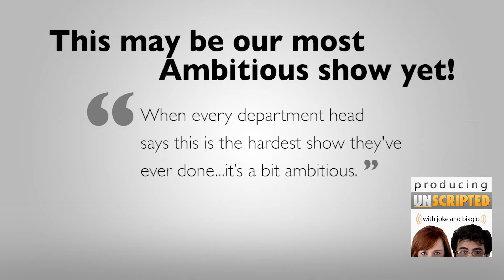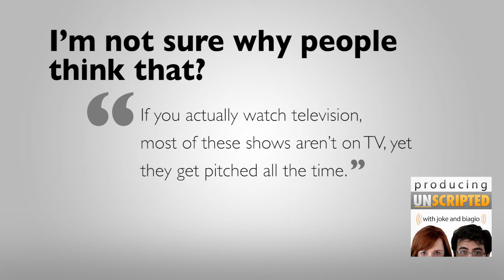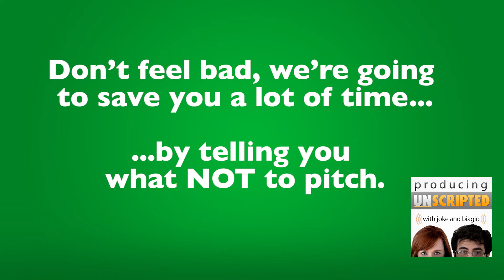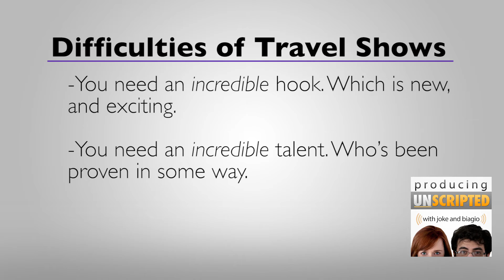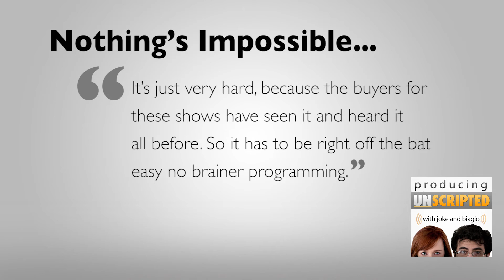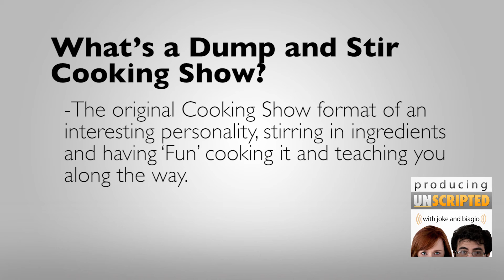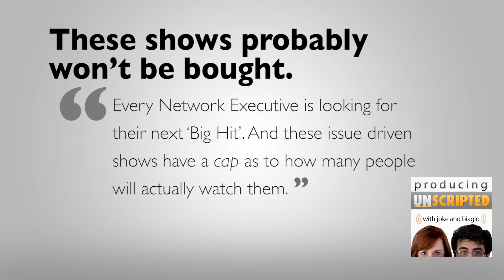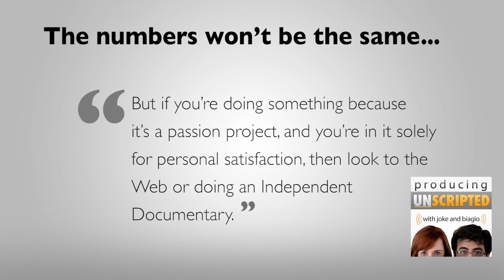Don't Pitch These Four Kinds of Reality TV Shows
When you're pitching reality TV shows and documentary series, there are four pitches you should avoid. Learn why and team up with us to get your concepts on TV.

Table of Contents: (clickable on many devices)
0:13 This Episode on Producing Unscripted, the Make Reality TV Shows and Documentary Series podcast, coming to you from set or our new TV show.
1:26 THANK YOU for all those who've been submitting pitches.
1:57 Some reality TV shows are almost impossible to sell, and you're pitching a lot of those :-)
2:13 A similar mistake we made starting out.
2:21 For some reason, newbies make THIS mistake a lot
2:49 We're going to save you time and money by telling you what kind of reality TV shows NOT to pitch.
3:25 Number One: Kids' Shows. Trust us, we break it down for you.
4:23 What to do if you want to make Kids' Shows anyway.
5:33 Number Two: Old School Travel Shows. Why they're out, and what to do instead.
7:43 Number Three: Dump and Stir Cooking Shows. What's that? Why are they out?
9:40 Number Four: Infotainment/Issues Shows. Just say "no." Really. Edutainment? NO. We explain.
10:54 WHY these shows aren't being bought -- understand this point, it will make your life easier.
12:02 Of course, there are exceptions, but consider this...
12:30 New home for these kinds of shows.

This episode of Producing Unscripted, the Make Reality TV and Documentary Series Podcast:

There are four kinds of reality TV show pitches and documentary series concepts we receive again and again, and honestly, they just don't work these days. Reality television has evolved. Programming has changed.  You need to move on as well if you want to develop reality TV show ideas that will actually sell.

Maybe it's because people have an idea of what they think "Unscripted TV" means, but for some reason almost all newbies to our world start with pitching reality TV concepts from these four buckets.

Do yourself a favor and avoid these reality television pitches...unless of course you have a REALLY, REALLY good reason to ignore this advice.